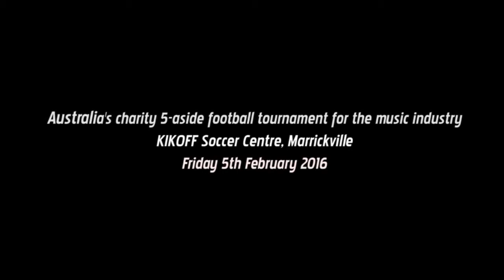Musica Copa - February 5, 2016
MUSICA COPA

Australia's charity 5-aside football tournament for the music industry featuring 20 influential music businesses each competing to win money for their charities and claim championship glory!

Thanks to our amazing partners, teams and door donations we were able to raise $16,500 for 8 different charities.

Musica Copa returns in early December 2016.

Music. Sport. Charity.

Video produced by HOBO